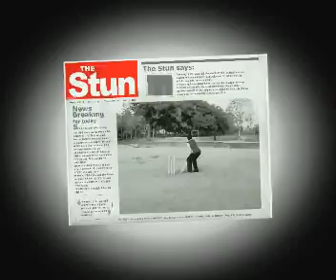Valkulambu jithin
valkulambu